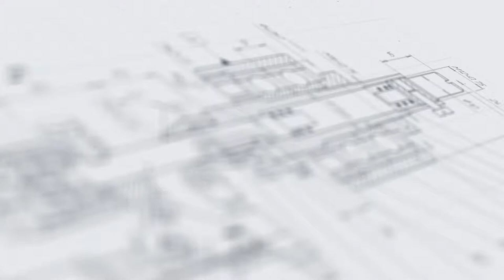Комплект для спортивного питания.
В данном видео показана фасовка спортивного питания в банки при помощи шнекового дозатора МДШ-600 и нанесение этикетки на банки с помощью полуавтоматического этикетировщика АЭ-2.

Описание МДШ-600:

Устройство дозирования выполнено в виде шнекового дозатора, приводимого в движение высокоточным шаговым приводом. Все детали дозатора, контактирующие с продуктом, выполнены из нержавеющей стали.

Характеристики:

Количество дозирующих сопел: до 1 шт;
Мощность: до 1,8 кВт;
Вес: 120 кг;
Производительность: до 1000 шт/ч;
Напряжение: 220;
Тип дозатора: Шнековые дозаторы для густых и сыпучих продуктов;
Тип продукта: порошок, густой;
Диаметр вращающегося стола: до 0.0 мм;
Тип тары: Стеклянная тара, Пластиковая тара;
Отрасль: пищевое производство, косметика, химия;
Продолжительность переналадки: до 15 мин;
Объем дозирования: 10-5000 гр;
Объем емкости: 50 л;

С более подробным описанием данного оборудования Вы можете ознакомиться на нашем сайте по ссылке

Характеристики:

Мощность: до 0,05 кВт;
Направление печати: горизонтальное расположение;
Вес: 35 кг;
Производительность: до 2000 шт/ч;
Габариты, мм (Д х Ш х В): 640 х 350 х 460;
Скорость подачи этикетки: 3-15 м/мин;
Направление подачи этикетки: слева направо, справа налево;
Напряжение: 220;
Точность подачи этикетки: 0,5 мм;
Длина этикетки: 10 - 230 мм;
Ширина этикетки: 10 - 150 мм;
Тип наклеиваемой этикетки: самоклеящаяся этикетка;
Диаметр корпуса тары: от 20-120 мм;
Диаметр посадочного ролика: 40 мм;
Количество печатаемых строк: 1 - 3 шт;

С информацией о том, какие задачи решают этикетировочное и дозирующее оборудование, Вы можете ознакомиться по следующим ссылкам: